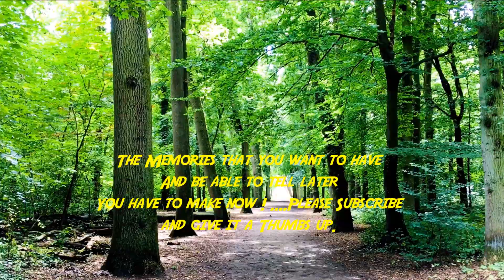My walk through the hidden paths in the Forest of Bergen and Bello the tram 29-07-2017 Vlog 232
Gopro hero 5 Black with RØDE Videomicro mic the Gopro hero 4 silver the Panasonic DMC-TZ40 and my Iphone 6S